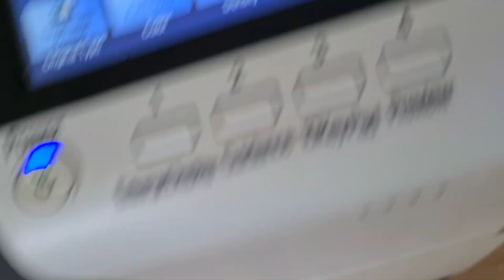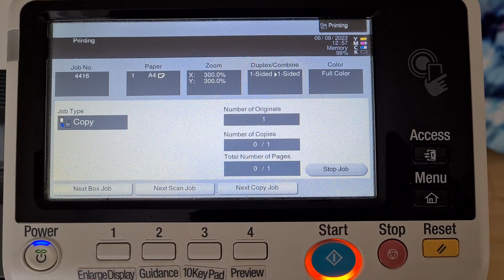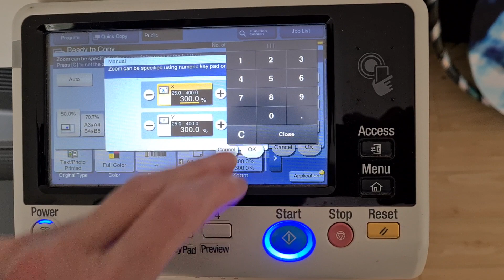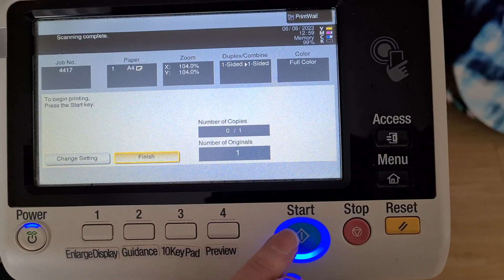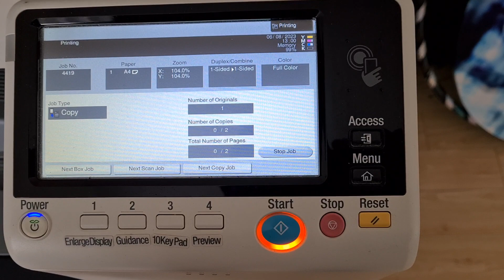Chocolate ball wrapper